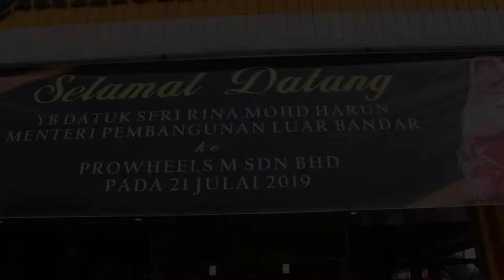Lawatan YB Menteri KPLB ke Projek MARA Prowheels (M) SDN. BHD Kubang Rotan, Alor Setar, Kedah.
Snippet Video Sempena Lawatan Kerja YB Datuk Seri Rina Mohd Harun, Menteri Pembangunan Luar Bandar ke Lawatan Projek MARA Prowheels (M) SDN. BHD bertempat di Kubang Rotan, Alor Setar, Kedah hari ini.